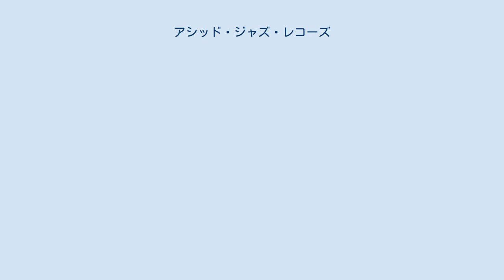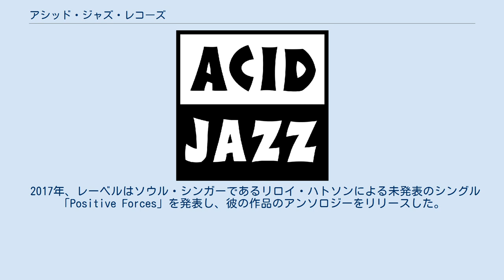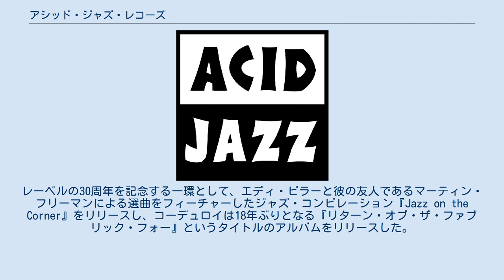アシッド・ジャズ・レコーズ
イギリスのレコード・レーベル
ジャズ・レーベル
アシッド・ジャズ・レコーズ（Acid Jazz Records）は、1987年にジャイルス・ピーターソンとエディ・ピラーが設立したイースト・ロンドンを拠点とするレコード・レーベルである。
そのプロデュースで最も有名なジャズ音楽のアシッドジャズというサブジャンルと同名である。
 レーベルの最初の契約は、シンガーソングライターのロブ・ギャラガーのバンド、ガリアーノで、1987年にレーベルの最初のシングル「Frederick Lies Still」をリリースした。
これはカーティス・メイフィールドの「Freddie's Dead」のサンプリングをフィーチャーしている。
このレーベルはその初期に、カムデンズ・ディングウォールズでクラブ・ナイトを開催したことで知られており、ナイト・トレインズやア・マン・コールド・アダムなどのアーティストをフィーチャーしていた。
 1989年にピーターソンが自身のレーベル「トーキング・ラウド」を設立するために去った後、アシッド・ジャズは、1990年にセルフタイトルのデビュー・アルバムをリリースしたブラン・ニュー・ヘヴィーズ、コーデュロイ、マザー・アース、1992年にデビュー・シングル「When You Gonna Learn」をレーベルからリリースしたジャミロクワイなど、第2波となるアーティストたちと契約した。
 1990年代を通じて、このレーベルは数多くのコンピレーション・アルバムも発表した。
特に『Totally Wired』シリーズは、アシッドジャズというジャンルのもつ影響とサウンドの範囲、そして当時リリースされていた作品をカバーしている。
 1993年、レーベルのオーナーであるピラーは、ナイト・クラブを購入し「ブルー・ノート」と名付けた。
当初、自分たちのレーベルの音楽を宣伝するために使用されていたクラブは、すぐに大きな評判を呼び、週に7日間フル稼働で、ミュージシャンであるゴールディーのMetaheadzレーベルを含むさまざまなクラブ・ナイトを開催した。
 1990年代後半に「ブルー・ノート」が閉鎖された後、レーベルはアシッドジャズだけをプロデュースすることを辞め、ソウルやモッドのジャンルへと焦点を移した。
2000年代半ばには、アンディ・ルイスと契約し、ノーザン・ソウルにインスパイアされたトップ40シングルで、ボーカルにポール・ウェラーをフィーチャーした「Are You Trying to Be Lonely?」のリリースなどが見られた。
レーベルはまた、1960年代のレアな7インチ・ヴァイナル盤EPのコレクションである「Rare Mod」シリーズを、ピクチャー・スリーブ付きで発表し、それに付随するコンピレーション・アルバムもリリースした。
 その後の10年間で、レーベルは25周年を迎え、『ブラン・ニュー・ヘヴィーズ』や『ザ・ピープル・トゥリー』（マザー・アース）などの多くのベストセラー・アルバムを再発し、アートワーク本やDVDを含む6枚組CDのスペシャル・ボックスセットを発売した。
この期間には、イギリスの俳優マット・ベリーのフォーク・ロックや、ニュー・ストリート・アドヴェンチャーやメン・オブ・ノース・カントリーといったより現代的なソウル・アーティストともレーベルが契約する姿が見られた。
 2017年、レーベルはソウル・シンガーであるリロイ・ハトソンによる未発表のシングル「Positive Forces」を発表し、彼の作品のアンソロジーをリリースした。
2018年には、彼の最も人気のある2枚のアルバム『ハトソン』『ハトソン2』を再発し、『Leroy Hutson：The Man!』というタイトルの彼に関する短い4部構成のオンライン・ドキュメンタリーを制作した。
レーベルの30周年を記念する一環として、エディ・ピラーと彼の友人であるマーティン・フリーマンによる選曲をフィーチャーしたジャズ・コンピレーション『Jazz on the Corner』をリリースし、コーデュロイは18年ぶりとなる『リターン・オブ・ザ・ファブリック・フォー』というタイトルのアルバムをリリースした。